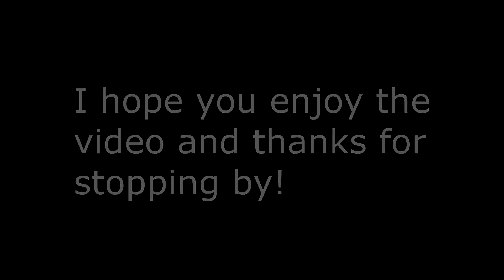The Walking Dead Survival Instinct gameplay lets play part 22 xbox 360 Harbinger50 NerdJock Vid 1250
The Walking Dead Survival Instinct gameplay let's play part 22 xbox 360 Harbinger50 NerdJock Vid 1250

Back with some more The Walking Dead Survival Instinct on the Xbox 360.  Playing as Daryl Dixon, fighting of the zombies, and trying to make it to a supposed safe zone in a story that takes place before the TV series kicked off.  Enjoy!